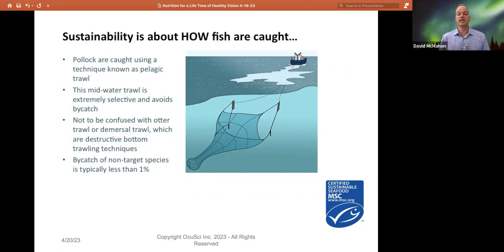Alaskan Wild Caught Fish Oil: Quality Control and Sustainability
Omega-3 fish oil produced by OcuSci Inc. are produced and tested to meet the most rigorous standards in the world. All of our fish is caught wild in a sustainable fishery in Alaska.